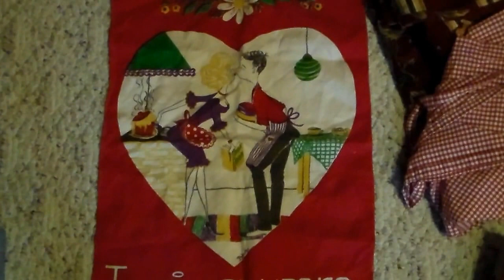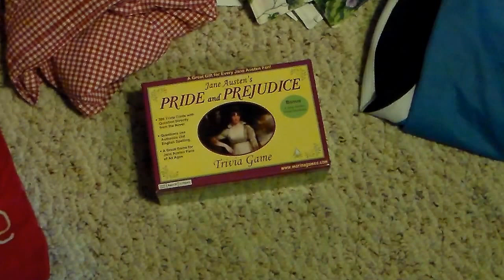Good Black Friday Thrift Haul for Ebay Reselling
I worked all weekend so I only participated in Goodwill's half off sale.
Julie